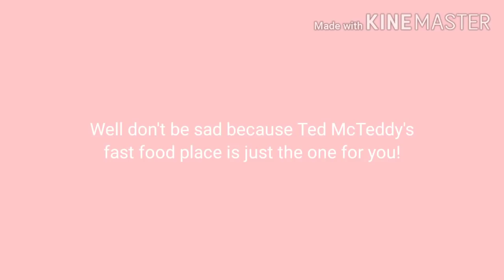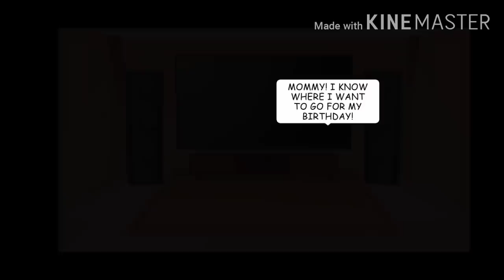| Ted McTeddy's Fast Food Place | Gacha club horror mini movie | original | read description |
This is inspired by Melanie Martinez's song "Unhappy Meal" 🤠